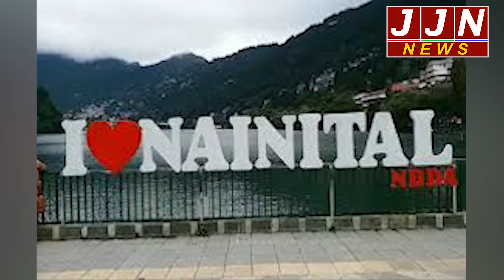नैनीताल मे हुए सड़क दुर्घटना मे घायल ने तोड़ा दम...आखिर कब होंगे ये हादसे कम ???|| JJN News